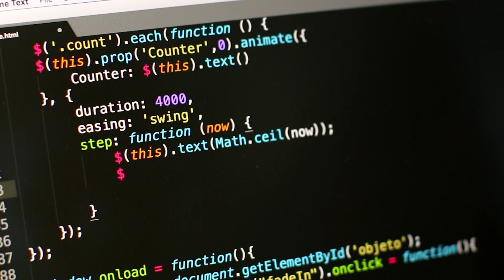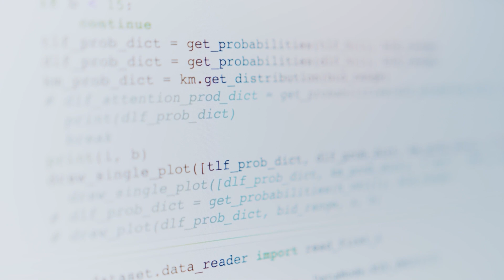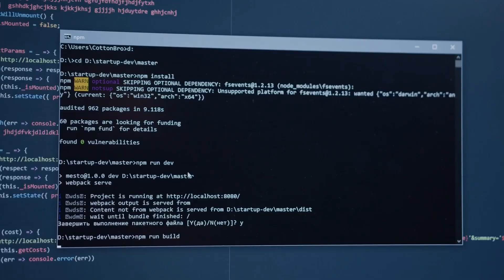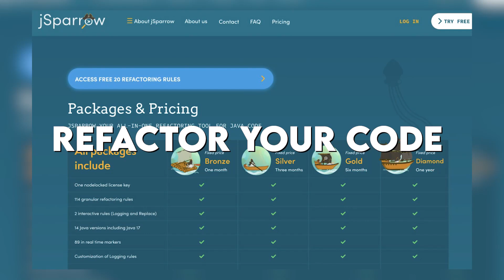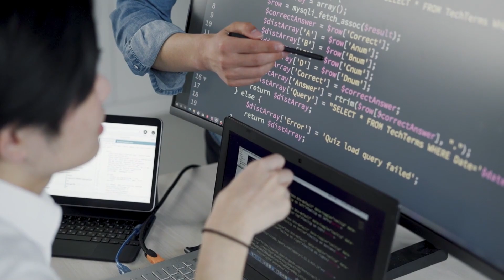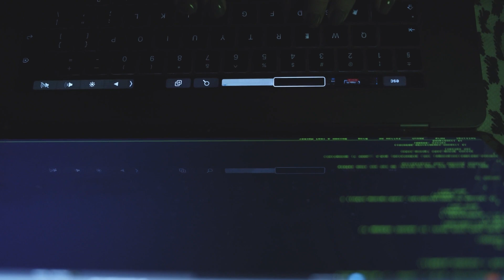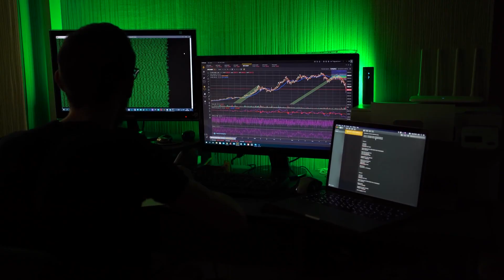The 3 best programming languages to start with as a beginner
In this video, I'm sharing the 3 best programming languages to start with as a beginner. These languages are easy to learn and provide a wide range of opportunities for career growth. If you're new to programming and want to get started with some of the most popular languages, then these are the best options for you!

A lot more is to come on a daily basis:)

▶ Improve your java code with our java refactoring tool🛠️ for free

ABOUT US🌐:
In the last years our team has specialized in java code refactoring and has developed our own powerful tool jSparrow.
If you are a java developer and you have code refactoring issues you should try our free version on our website at anytime!✅

Our tool🛠️:
jSparrow is our Java Eclipse IDE and Maven tool, which helps you maintain clean code, refactors your code, removes dead code, technical debt and much more. You can do unit Testing, upgrade your web application security and performance in general.